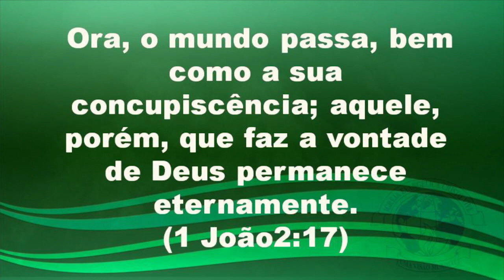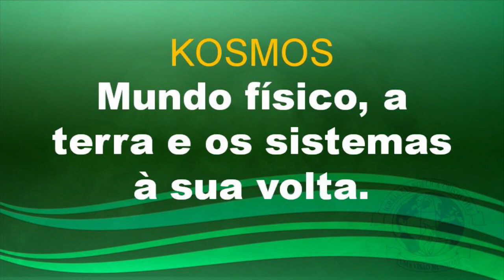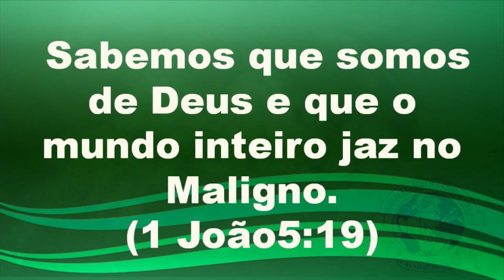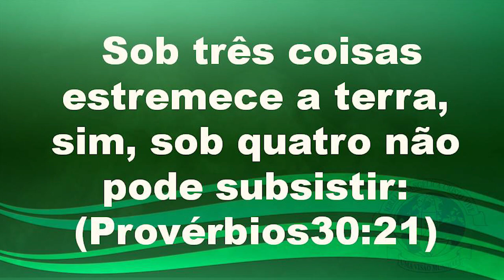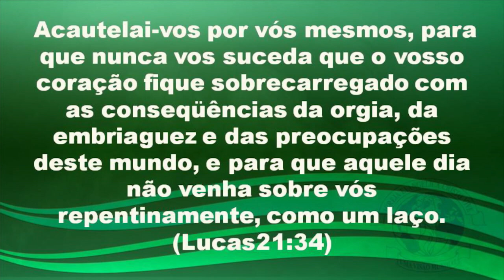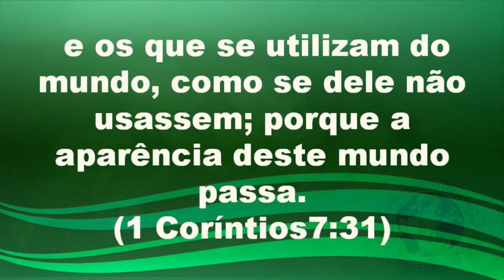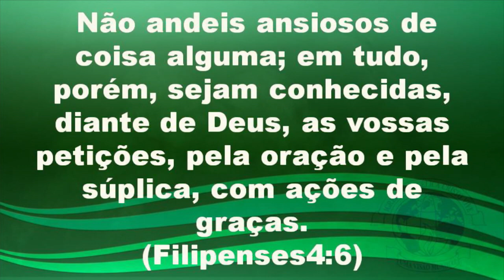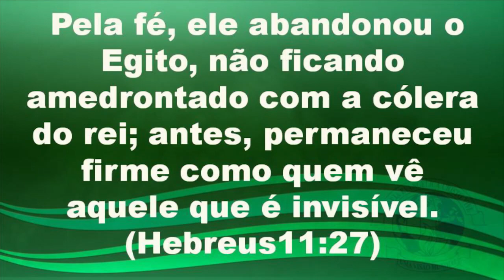As ciladas do mundo- Quarta-feira - 06/05/2020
- Tema - As ciladas do mundo- Quarta - 06/05/2020

Não ameis o mundo nem as coisas que há no mundo. Se alguém amar o mundo, o amor do Pai não está nele; porque tudo que há no mundo, a concupiscência da carne, a concupiscência dos olhos e a soberba da vida, não procede do Pai, mas procede do mundo. Ora, o mundo passa, bem como a sua concupiscência; aquele, porém, que faz a vontade de Deus permanece eternamente.(1 João 2:15-17)

Pensamento:
Nesta nossa batalha espiritual não podemos ignorar a astúcia do inimigo. Ele usa de sedução e engano, fazendo o homem se sentir um deus. Usa as concupiscências da carne, criando um mundo aparentemente melhor e prazeroso, para desviar o nosso amor e devoção de Deus. Ele tenta se infiltrar na Igreja para mudar o foco e colocar Cristo e a Sua Palavra de lado.